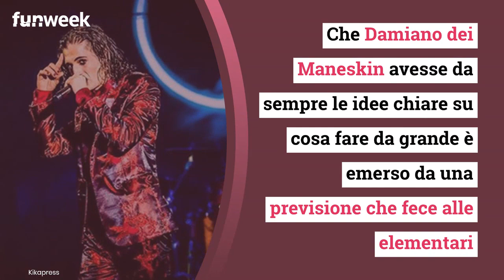Maneskin, Damiano e il suo sogno da piccolo: cosa aveva previsto sul suo diario di scuola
Che Damiano avesse da sempre le idee chiare su cosa fare da grande è emerso da una previsione che fece alle elementari. Su Twitter è apparsa l’immagine di un temino del cantante dei Maneskin in cui si descrive e si presenta così: “Sono Damiano e mi piace giocare con il mio gatto – ha scritto il 22enne romano – faccio la lotta con mio fratello”. Poi svela il suo sogno nel cassetto: “Da grande voglio fare la rocstar”…Anche senza la ‘k’ è stato determinato a seguire la sua strada e in effetti ha coronato il suo sogno calcando il palco più importante della musica italiana e vincendo con i Maneskin. Considerando che è ancora giovanissimo, chissà quanti altri successi raggiungerà grazie alla sua tenacia e alla voglia di arrivare.

LEGGI ANCHE: -- Maneskin, la foto censurata di Damiano a Sanremo 2021: ecco lo scatto rimosso da Instagram